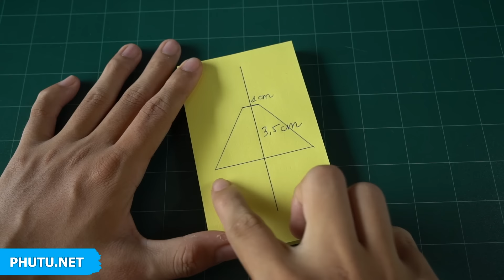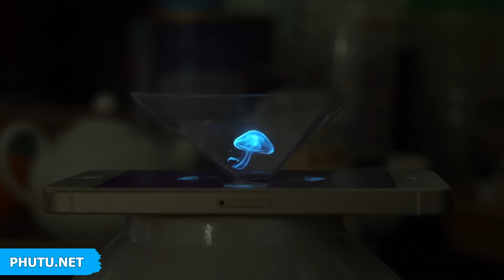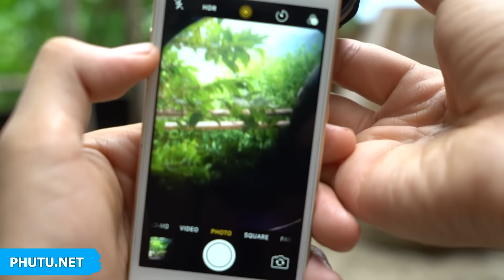5 Smartphone Life Hacks YOU SHOULD KNOW!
1. How To Make 3D Hologram Projector for your phone
2. Smartphone Projector
3. How to Make a Cool Smartphone Amplifier/Speaker
4. 2 Smartphone Photography Tips & Tricks